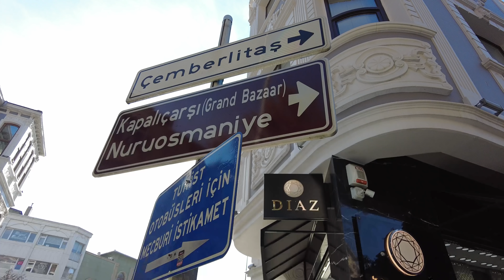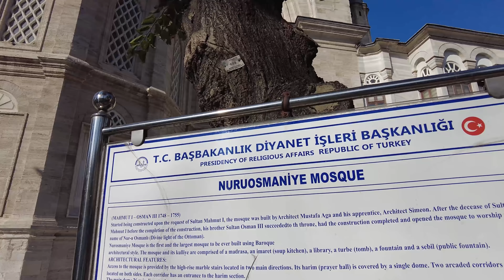Istanbul Grand Bazaar& around [4K60fps]-Autumn 2021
In this video we started to walk from Nuruosmaniye Mosque right next to the grand Bazaar and walked through the bazaar a busy markets around it. Thank for your support and hope you enjoy this walk. Come with us and see it yourself!